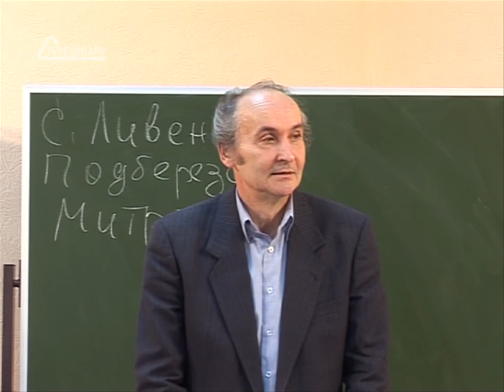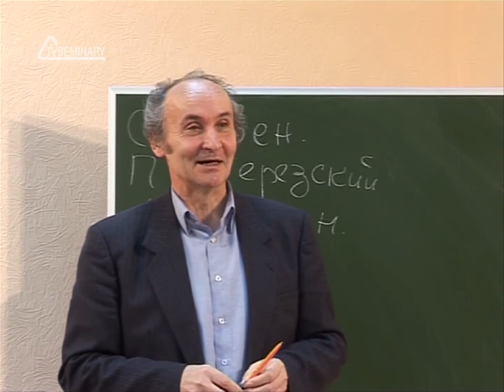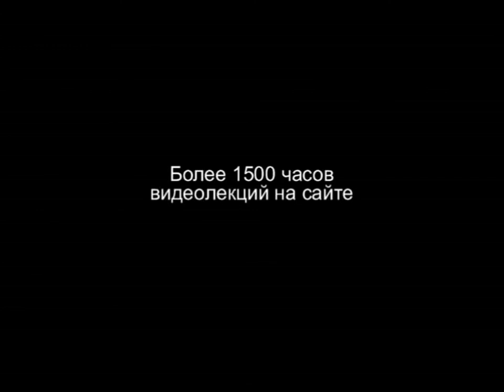TVS HS 204 Rus 3 Введение в предмет Основания для изучения истории Часть 1